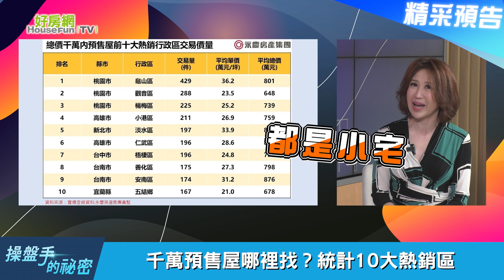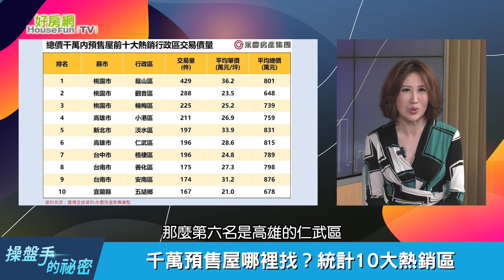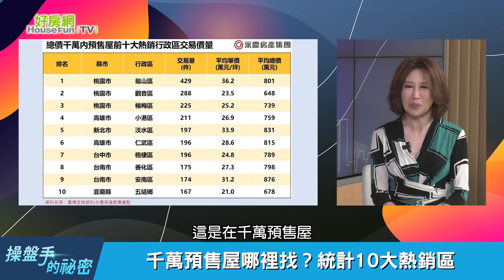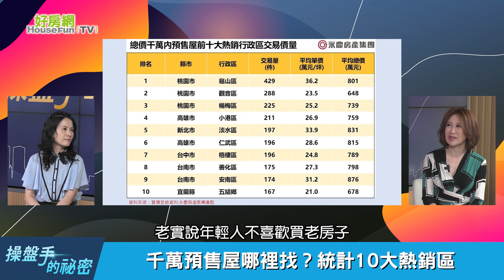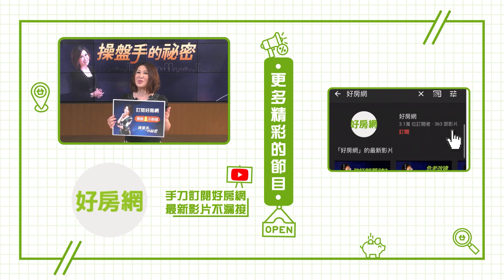千萬預售屋哪裡找？公開全台10大熱銷區｜操盤手的秘密｜好房網TV｜20230817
來賓：
台經院產經資料庫研究員暨總監－劉佩真
政治大學地政系教授－林左裕